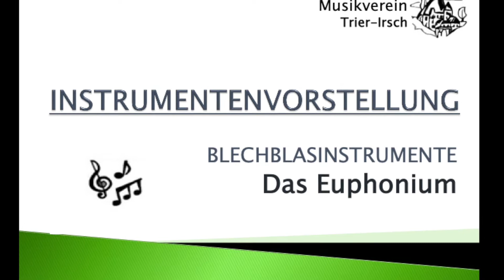Werbevideo Euphonium/Instrumentalausbildung & Bläserklasse/Musikverein Trier-Irsch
Lust auf Euphonium oder Tuba?
Wir bilden aus!
Lass uns Musik zu unserer gemeinsamen Herzenssache machen!